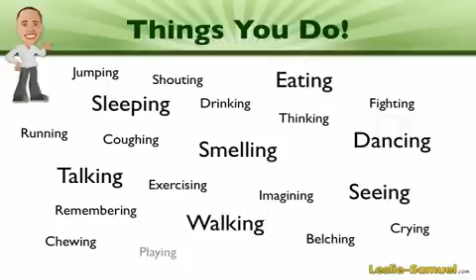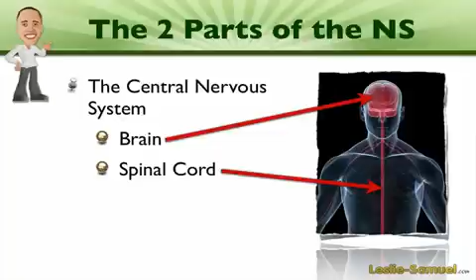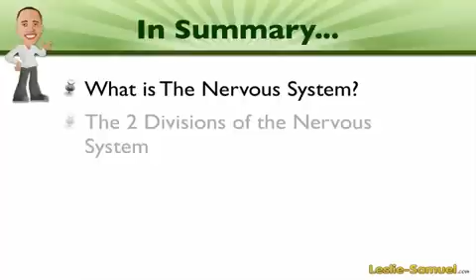001 An Introduction to the Nervous System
- BioVid Episode 1 - An Introduction to the Nervous System. This is the first in a series of Videos teaching different aspects of Biology. In this video, I give an Introduction to the Nervous System. I answer the question What is The Nervous System AND talk about the 2 divisions of the nervous System.